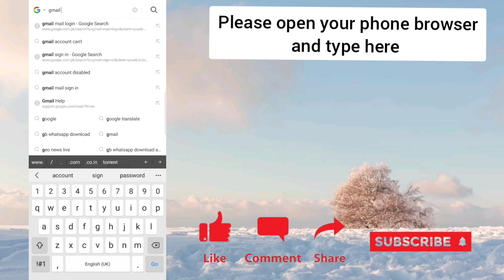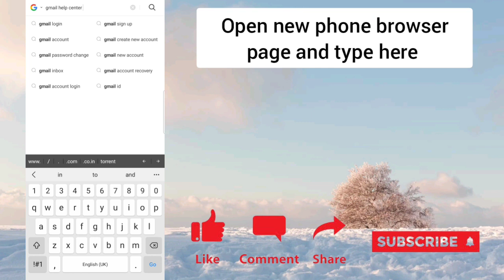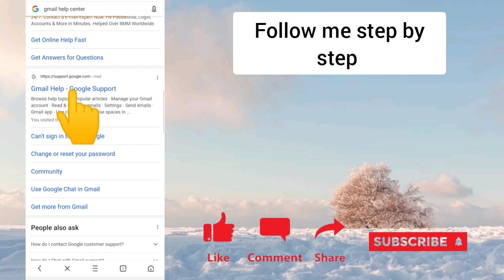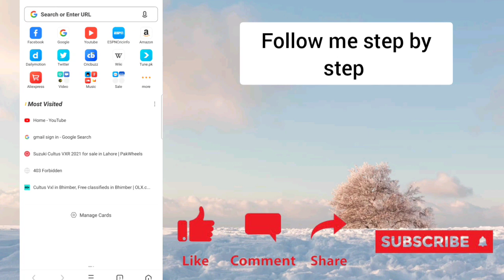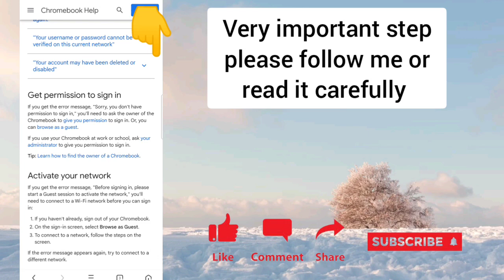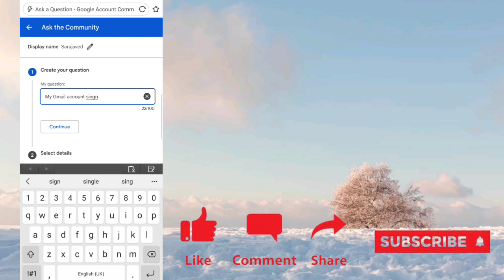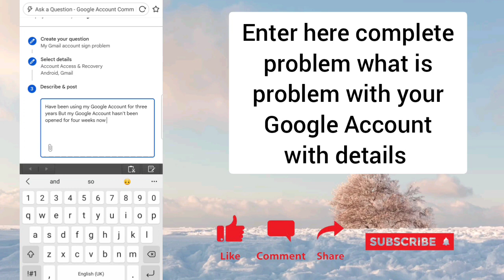How To Recover GMAIL ACCOUNT 2021 | How To POLICE Recover GMAIL ACCOUNT 2021 Gmail Account Recovery.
HOW TO RECOVER GMAIL ACCOUNT 2021 || HOW TO POLICE RECOVER GMAIL ACCOUNT 2021
In this video, I recover my own gmail account, kindly follow my steps to recover.

how to recover any gmail account,
gmail account recovery 2021
how police recover gmail account,
gmail account recovery by police,
how cyber cell recover gmail accountHow to Reset Google Account password | How to recover gmail Account | Google Account recovery
HOW TO RECOVER FACEBOOK WITHOUT ACCESS TO EMAIL OR PHONE (TAGALOG)
HOW TO RECOVER GOOGLE ACCOUNT WITHOUT EMAIL AND PHONE NUMBER (TAGALOG) 2021
how to recover facebook account without code tagalog
how to recover facebook account without email access
how to recover facebook account forgotten password tagalog
paano i recover ang facebook kahit wala ng Access Email
paano i recover ang facebook kahit wala na ang number
paano irecover ang facebook kahit wala ka nang access sa email or phone number mo
facebook account recovery kahit walang email or phone number
paano ma recover ang facebook kung nawala ang sim
paano marecover ang facebook account kahit wala na ang gmail o ang cp number mo
 how to retrieve facebook account without access to email or phone tagalog
recover deleted google account after 30 days,
recover google account by https //g.co/recover,
how to recover google account huawei,
google account se photo recover kaise kare,recover google account lost phone,